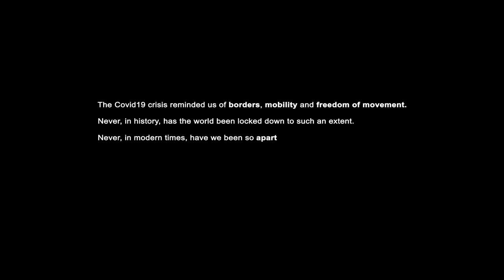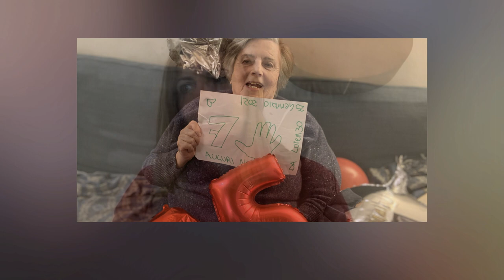TOGETHER APART | Federica's story: ‘For our little one, it was like the gift of a lifetime’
How can you explain to young children why they can no longer visit their grandparents? Or why there are no children to play with in the playground?

Federica, from Italy, mother of a three-year-old, faced many challenges during the lockdown but managed to turn the situation into a precious gift for her son. Watch Federica tell her story in the interview she gave for ‘Together apart’ in May 2021.

It is a project developed jointly by the European Parliament’s ‘My House of European History’ online platform and the House of European History museum. Fifteen people from Italy, Romania and Sweden, at different stages of their lives, share how lockdown and COVID-19 restrictions changed their daily lives following the outbreak of the pandemic in March 2020.